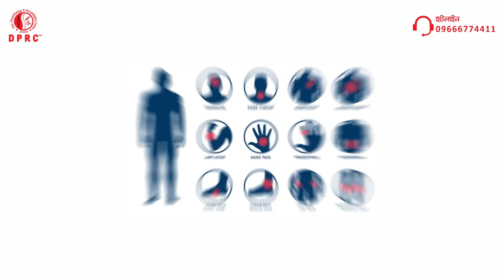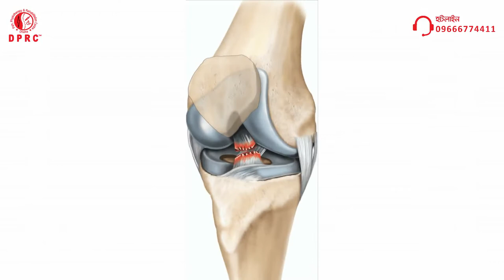যেসকল রোগে রিহেব-ফিজিও চিকিৎসা শতভাগ কার্যকর || Advanced Rehab-Physio Treatment